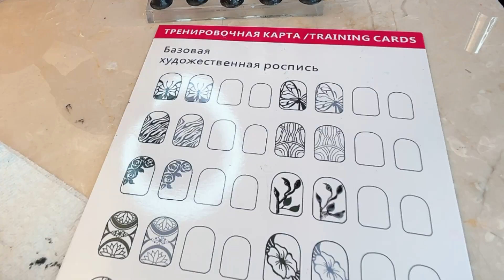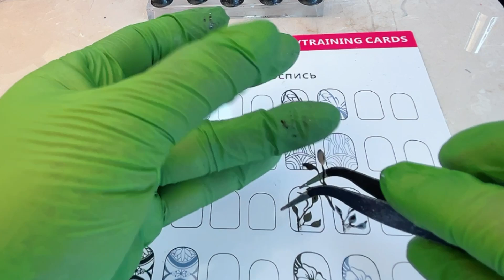This is Coquette or Just Girly Pink Nails